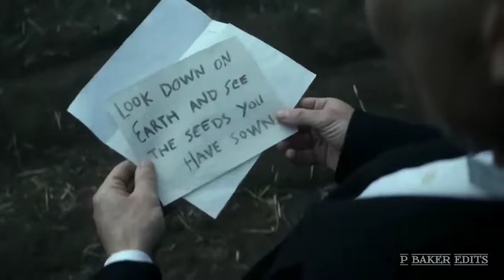তুর্কি স্যাড মিউজিক | قلب محطم _ موسيقى مهراب حزينة جدآ | (Tik Tok Trending)Very Sad Broken Heart 😔💔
قلب محطم  | موسيقى مهراب حزينة جدآ Music Mehrab Very Sad Broken Heart 😔💔

Song :قلب محطم _ موسيقى مهراب حزينة جدآ
By : Ahmed Rahim
Singer : Mehrab Alvida

Meharab Alvida sad music
Meharab Alvida Very Sad Song
Turky Song
Turky Sad Song